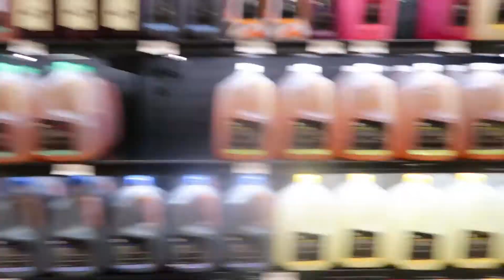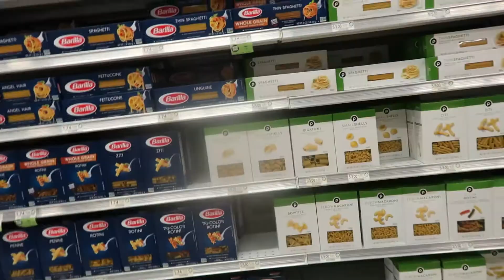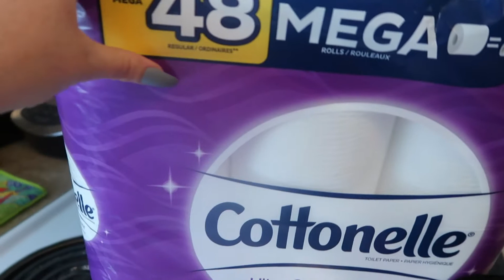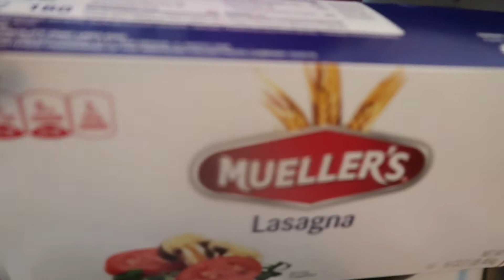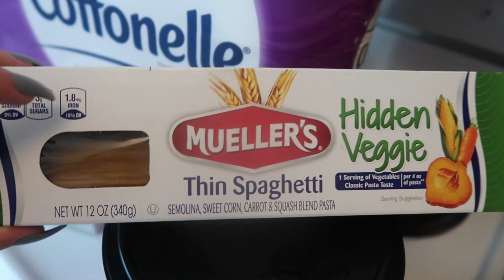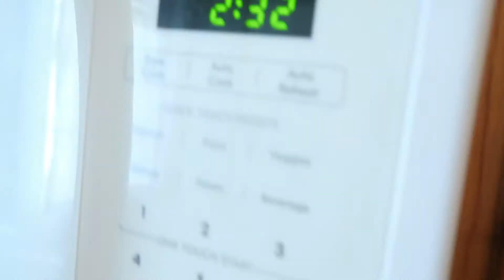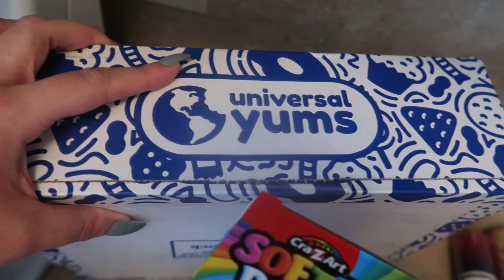SHOP WITH ME||PUBLIX, DOLLAR TREE, & FIVE BELOW + HAUL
Hi, friends!
Avery & I went shopping at Publix, Dollar Tree & Five Below. Follow us around & see our tiny haul at the end!

Blair Victoria Pingree

Hi there! thanks for viewing our channel :) This channel is focused on FAMILY VLOGS, PREGNANCY, HOMESCHOOLING, COOKING, GARDENING & TOY VIDEOS

Thank you so much for viewing our videos! We hope you enjoy them as much as we enjoy putting them together. We feel blessed to be able to share our journey with you! :)